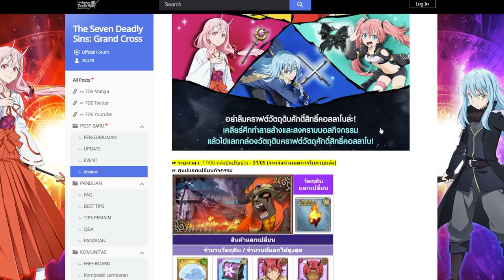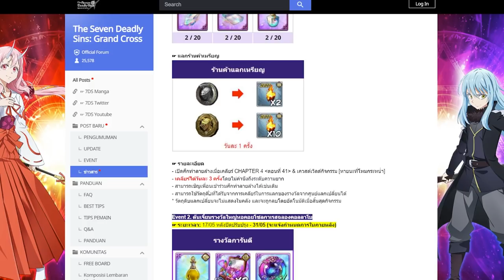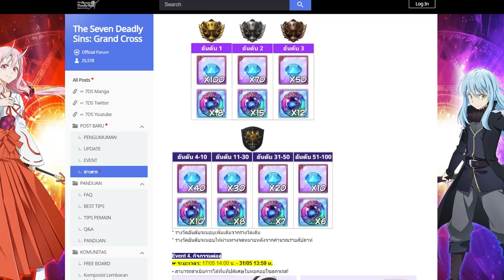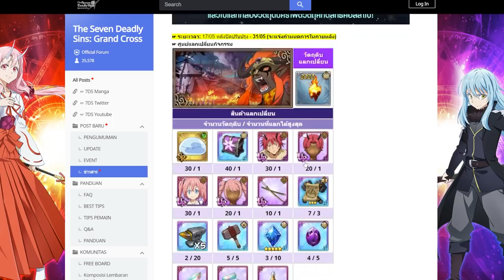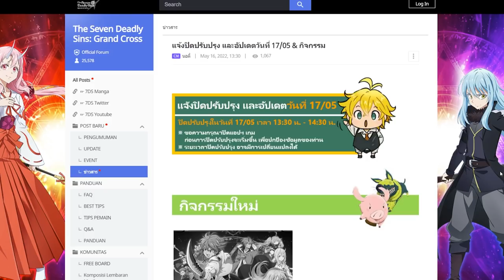[7บาป] อัพเดตข้อมูลข่าวสาร 16/05/22 บอสอิฟริตมาแล้ว! แต่เซิฟยุ่นอลิสแสงจะมา?!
รายละเอียดอัพเดตต่างๆที่กำลังจะอัพเดตเข้าเกมส์ 7 บาป พูดคุยถึงตัวละครใหม่ที่กำลังจะเข้าเกมส์ครับ